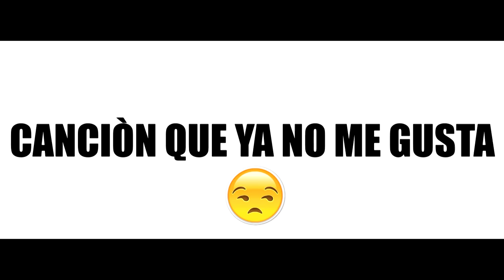TAG DEL REGGAETÓN (FT. SANTIAGO DAZA Y NICOLAS PERTUZ) | Sebas Daza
Por acá están mis redes, para que nos demos mucho amor😀😍